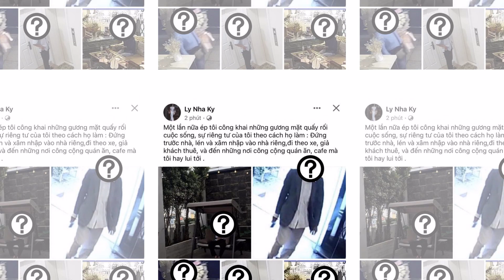Lý Nhã Kỳ công khai hình ảnh những người quấy rối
Diễn viên Lý Nhã Kỳ công khai hình ảnh một số nhân vật có hành vi quấy rối, làm ảnh hưởng đến cuộc sống cá nhân.

Mới đây, diễn viên Lý Nhã Kỳ công khai hình ảnh một số nhân vật, được cho là có hành vi quấy rối cuộc sống cá nhân của chị gây chú ý.

Cụ thể, Lý Nhã Kỳ chia sẻ trên trang Facebook cá nhân: "Một lần nữa ép tôi công khai những gương mặt quấy rối cuộc sống, sự riêng tư của tôi theo cách họ làm: Đứng trước nhà, lén và xâm nhập vào nhà riêng, đi theo xe, giả khách thuê, và đến những nơi công cộng quán ăn, cà phê mà tôi hay lui tới".